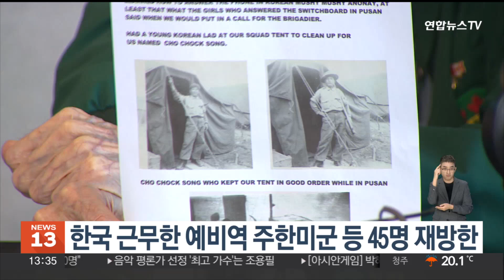한국서 근무한 예비역 주한미군 등 45명 재방한 / 연합뉴스TV (YonhapnewsTV)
한국서 근무한 예비역 주한미군 등 45명 재방한

6·25전쟁 이후 한국에서 근무한 외국군 장병들이 한국을 다시 방문합니다.

국가보훈부는 유엔군사령부와 주한미군에서 복무한 예비역 장병 45명과 이들의 가족 44명 등 총 91명이 오는 10일부터 5박 6일 일정으로 방한한다고 밝혔습니다.

이들은 과거 근무지였던 경기도 오산 공군기지와 평택의 캠프 험프리스를 방문하고, 육군사관학교에서 열리는 미 육사 6·25전쟁 전사자 추모비 제막식에 참석합니다.

지난 2021년 시작된 재방한 행사는 이번이 세 번쨉니다.